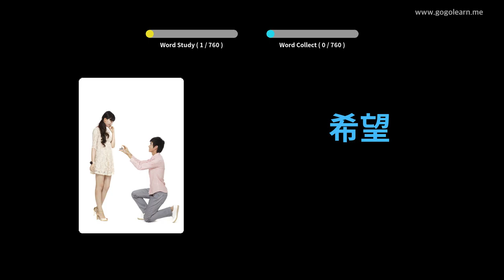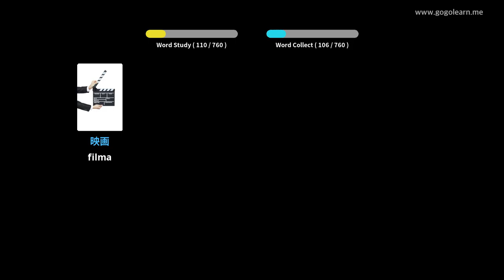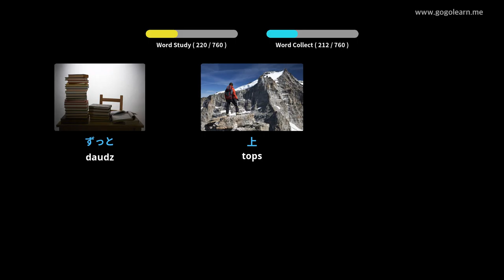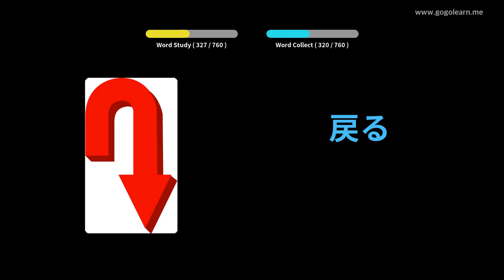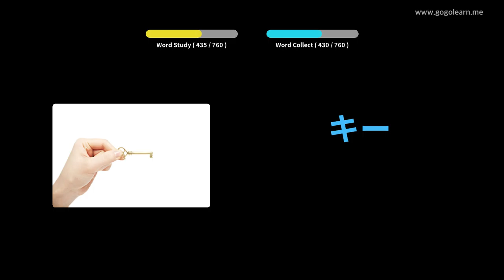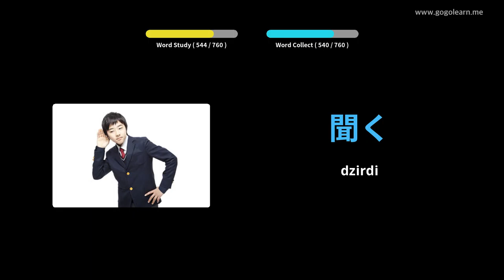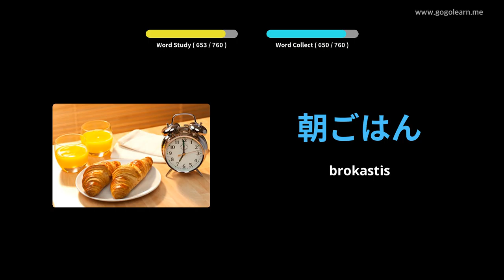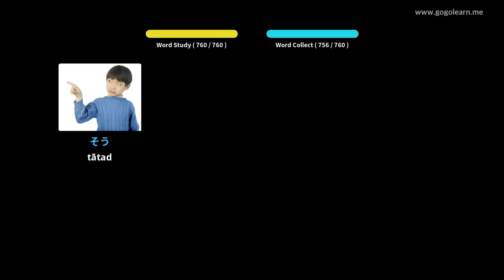Japāņu vārdnīcas bērni | Golearn